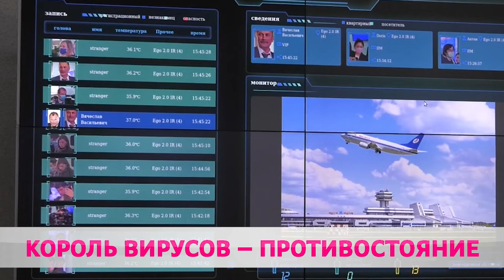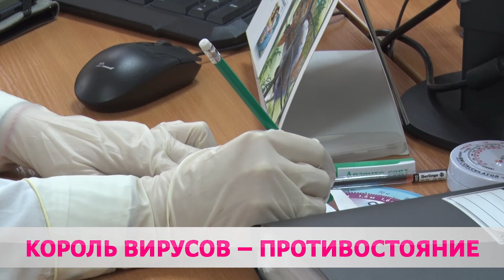COVID-19 – ОБЗОР ЗА НЕДЕЛЮ